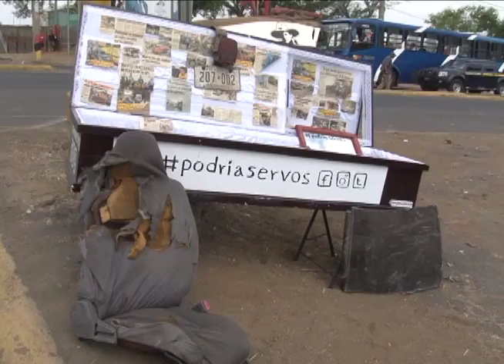Esta Semana 9 abril: Seguridad vial en Semana Santa, la Isla de Ometepe, y la Moringa